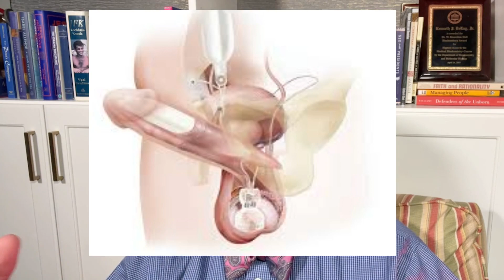4 Barriers to Men Getting a Penile Implant?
Despite being a great treatment option for many men with erectile dysfunction many great candidates never seriously consider the surgery. Here we review some of the perceived and real barriers which include
1) Cost
2) Fear
3) Concern about complications
4) Concerns about penile length!

Dr. Kenneth(Kent) DeLay is a urologist who focuses on male sexual health and practices in West Columbia, South Carolina. He is one of the only fellowship-trained urologists in prosthetic urology and male sexual dysfunction in the state. He has extensive expertise in penile implant surgery and Peyronie's disease. He also treats benign
enlargement of the prostate and low testosterone.

He has developed this channel to educate men and their partners about what the treatment options are for sexual dysfunction and urinary issues and what the pros and cons for each of these can be.

Dr. DeLay is native to the state of Georgia and attended the University of Georgia for his undergraduate degree and cellular biology. He attended the medical college of Georgia for his M.D. He then did his urology residency at Eastern Virginia Medical School in Norfolk, Virginia. He did a fellowship in male sexual health and infertility at Tulane University in New Orleans.

👉Use the physician finder links below to find a specialist in your area: